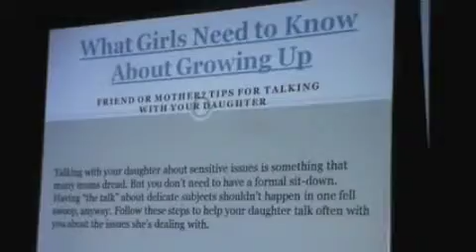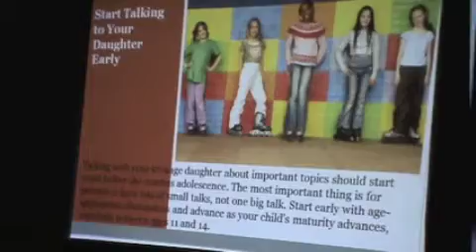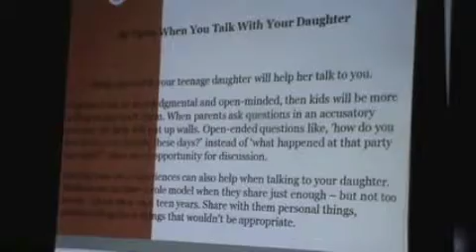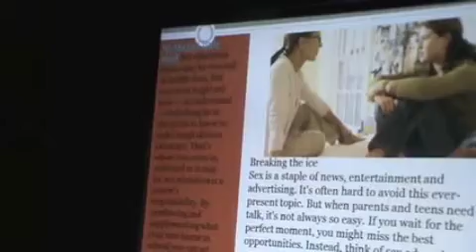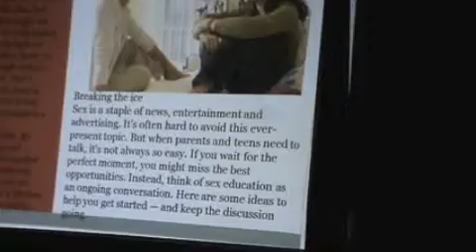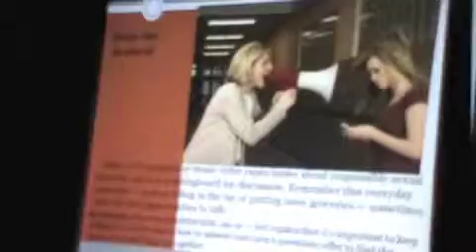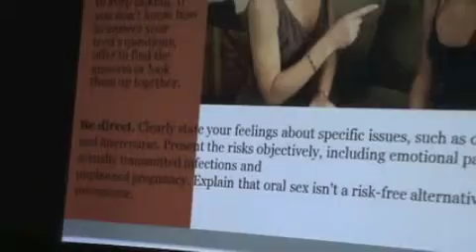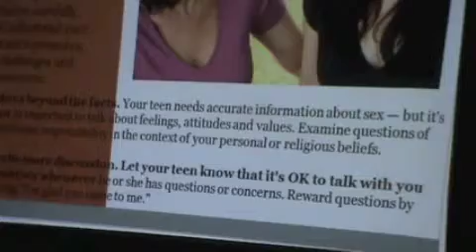RM - Esperanza - part 1 -How to talk to your Daughters about Personal issues